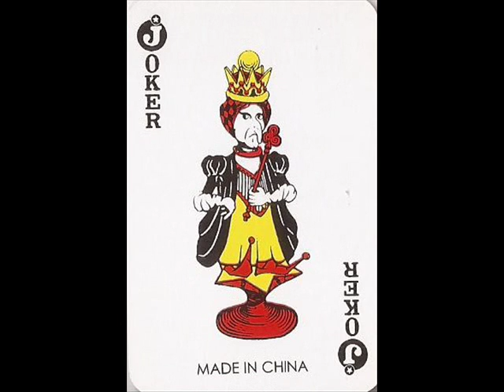JOKER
Colección de Barajas de Cartas